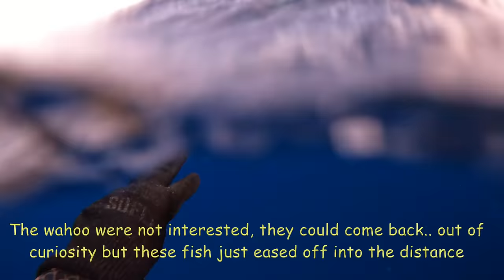Building a Chicken House in my Backyard! VLOG (Plus Cobia Spearfishing)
Hey guys, just a little update for you all the chickens are doing great! Building this sick enclosure for them in the backyard, along with some cobia spearfishing with some good friends of mine.

For Any Business Opportunities Contact Email
info@jakerosenentertainment